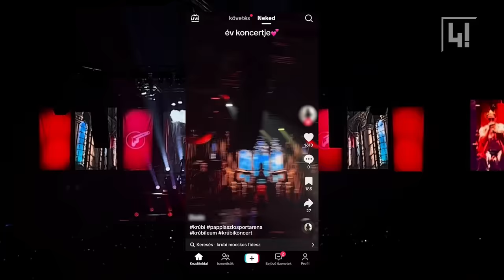A fiatalságunk közös pontja a „mocskos fideszezés” a Krúbi koncerteken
Krúbi megtartotta első arénás koncertje, ahol többek között szexizmusról, a koncertjein hallható „mocskos fideszezésről” és a Krúbi Univerzum egyéb jelenségeiről kérdeztük a rajongóit.